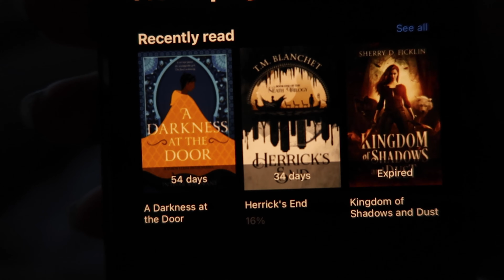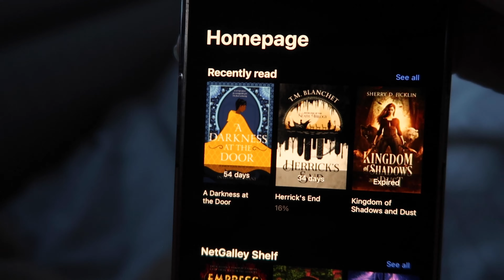eBook Reading Update and Herrick's End Review | Vlog Week 105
Hey hey guys and welcome to week 105 of the vlog! Sorry it's late I had an SD card mishap, but we're here now. How has your week been?

A Darkness at the door (I have just realised that this is the SEQUAL! so looks like I need to stop and buy the first book...)